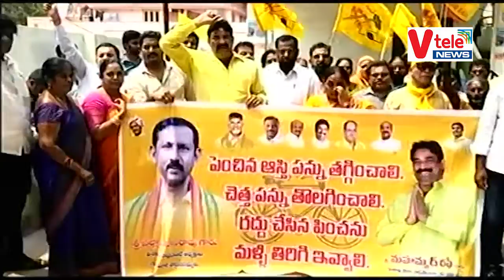V TELE NEWS 21 03 2022